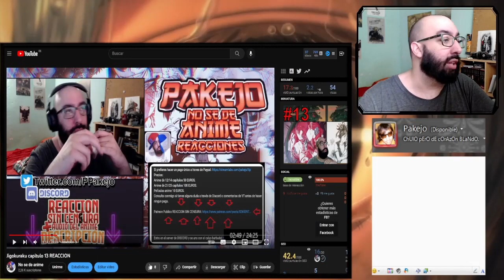Kanojo mo Kanojo season 2 capitulo 9 reaccion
Kanojo mo Kanojo season 2 Capitulo 9 Reaccionemos a este capitulo!

Introducción: 0:00​​
Reacción: 01:44
Resumen y despedida: 28:00